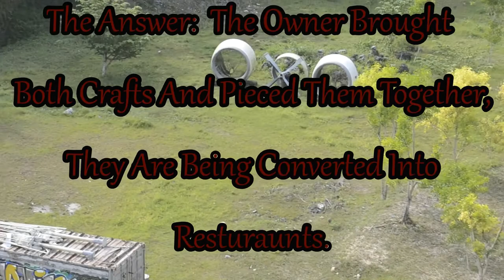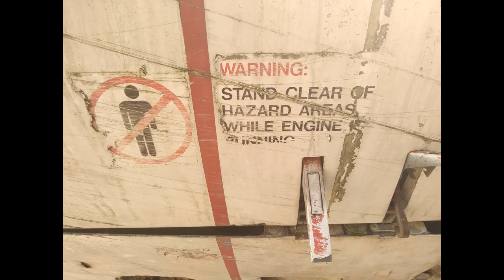Abandoned 787 Aircraft x2